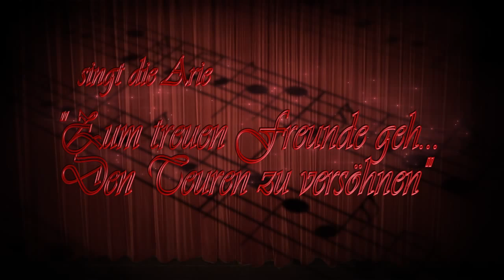Aria "Zum treuen Freude geh den Teuren zu versöhnen" from MARTHA by Flotow. Michelle Chang, Soprano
Martha's aria sung by Michelle Chang, Soprano, in the production of Volksopera Zurich. Recorded at Kurtheater Baden, Switzerland, on February 14, 2015.